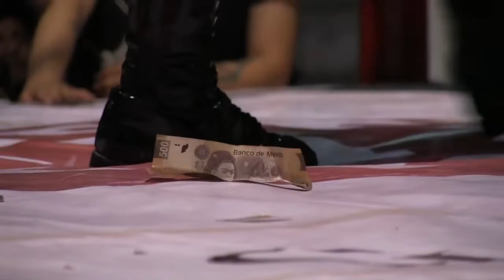Mexa Wrestling: Flamita vs Dragon Bane